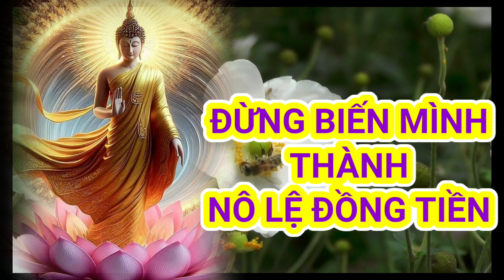Đừng biến mình thành NÔ LỆ đồng tiền/Suy ngẫm và lặng nhìn cuộc sống#loihayydep#loiphatday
Đừng biến mình thành NÔ LỆ đồng tiền.
Suy ngẫm và lặng nhìn cuộc sống.
em xin chân thành cảm ơn ạ.